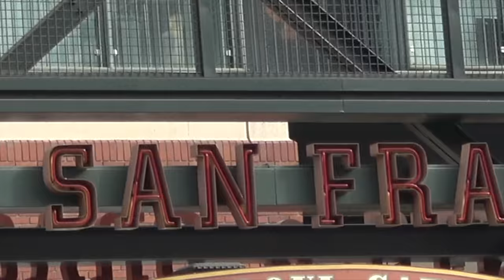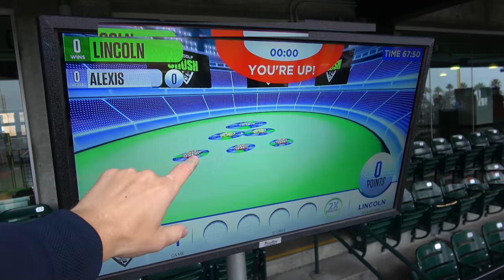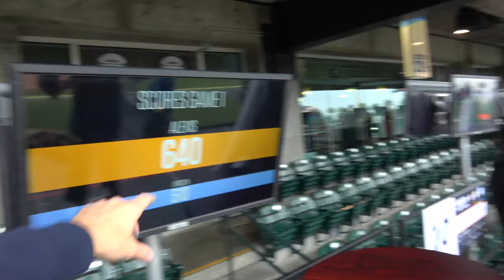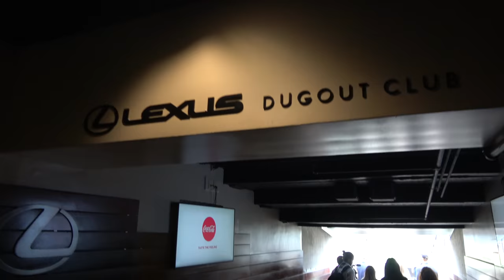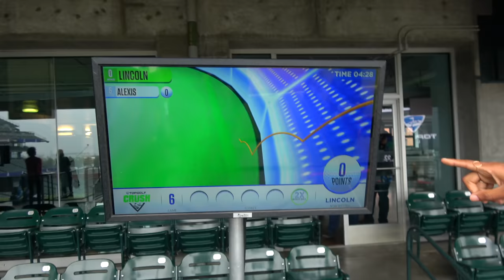13 yr old Golfing in MLB Park!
We set a Guinness World Record with TopGolf at the SF Giants ballpark! Thanks to TopGolf for this awesome experience! TopGolf off an Aircraft Carrier

Do you think you could've hit it out of the park?

Make sure to follow our new friend Alexis on Instagram! She’s so good at golf! @AlexisNiicole